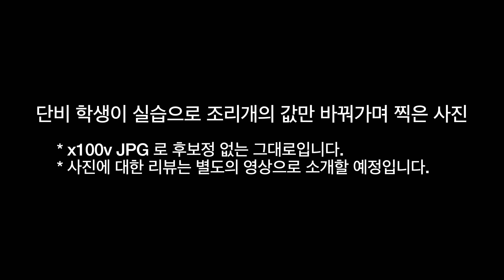후지 x100v 사진강의 두번째 - 조리개 우선모드 (배경 흐린 사진 만들어 볼까?)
지난 사진 강의에 이어 두번째 사진강의 입니다.
지난 시간은 수평과 수직을 신경쓰고 사진을 찍는 이야기를 했습니다.
이번시간은 여기에 조리개를 이용해서 배경을 흐리거나, 배경까지 선명하게 보이도록 사진을 찍는 이야기를 해 보도록 하겠습니다.

조리개를 개방하거나 조일때 생기는 변화를 고민하며 사진 연습을 해 보면 좋을 것 같습니다.

이번 영상에 단비 학생이 Pick 한 사진들에 대한 리뷰 영상은 곧 별도의 영상으로 올리도록 하겠습니다.